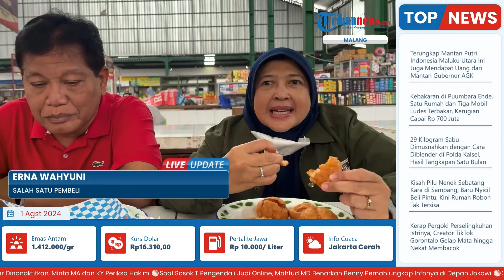Kuliner Bakso Goreng di Pasar Klojen Kota Malang, Bawa 160 Porsi Bisa Habis dalam 2 Jam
Laporan wartawan Surya Malang - Purwanto
TRIBUN-VIDEO.COM- Kota Malang menjadi salah satu kota favorit untuk menghabiskan libur akhir pekan.

Pasalnya, kota ini memiliki banyak destinasi wisata alam, sejarah, dan budaya, hingga kuliner yang beraneka ragam.

Belum lengkap rasanya jika berkunjung ke Kota Malang tanpa menyempatkan diri untuk mencicipi kuliner di berbagai tempat.(*)

Program: Live Update
Host: Yustina Kartika Gati
Editor Video: Ika Vidya Lestari
Uploader: Dyah Ayu Ambarwati